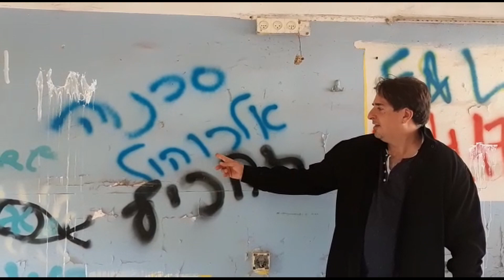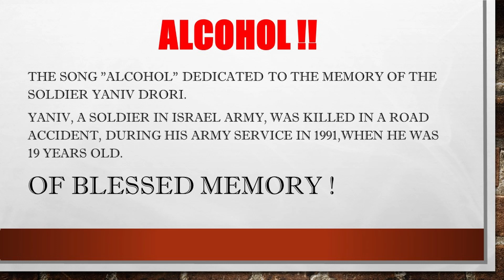Forty's Souls - Alcohol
Forty's Douls – Alcohol

Lyrics : Avi Forty (4T)
Arrangement: Eli Strul

‘Vodka’, ‘Tequila’, ‘Brandy’, ‘Beer’ …. It is Alcohol
 ‘Rum’, ‘Gin’, ‘Whiskey, ‘Martini’ …It is Alcohol …

We used to sit here near the market,
Just looking for a good stiff drink.
We need it ‘friend’, we like the bottle
Can you help us? What do you think?

You can see, we’re just teenagers
We’re the children of mom and
FUCK the rules and FUCK the law?
We’re FUCKING crazy for this... Alcohol!

With alcohol, we can do it all,
Alcohol lets us drive you home
Alcohol, it gives our life some fun!!
Alcohol! Could you get us some?

Hey Mister can you help us?
Here’s some money for a bottle apiece.
We like this Vodka it lifts us up
Cause it gives us such amazing release

Then, we all start asking questions,
How could THIS HAVE happened? Where have we been?
Where WERE the parents? How could they have missed it?
Are they blind?  Couldn’t they HAVE seen?

The alcohol will take you out,
It will kill your body and soul
You’ll be so hooked that you cannot stop it.
So, please be careful, it is alcohol!!
You GET ALONG just as you are,
No! You don’t need this drug at all

Knifes, Police, Hospitals, Nightmares. It is Alcohol.

Song Clip Credits
Lyrics by: Avi Forty(4T)
Composed by: Avi Forty(4T)
Vocals: Avi Forty(4T) & Eli Strul & Elihai Cohen
Arrangement : Eli Strul
Drums : Yaniv Cohen
Mix & Mastering: Simon Vinestock, MixFarm
Produced by: Avi Forty(4T)
Recorded at: Sound design studio (Lior Manor)

Movie Clip Credits
Written by:   Avi Forty (4T)
Directed by: Nelly Berkovitch & Avi Forty (4T)
Filmed By:  Nelly Berkovitch, Avi Orlee, Yuval Forty,
Movie Clip Players:
•  Vocals & Gitar : Avi Forty (4T) & Eli Strul & Elihai Cohen
 Video Clip edited by:  Avi Forty (4T) and Yuval Forty